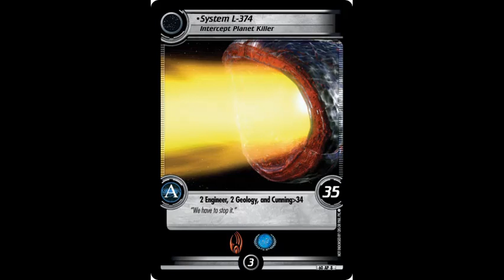DfW: Timeless overall and cards revealed 1-10-23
While the cards revealed today and the strategies involved are discussed, so are thoughts on the set overall. Thanks to Richard New for the article on the main page.